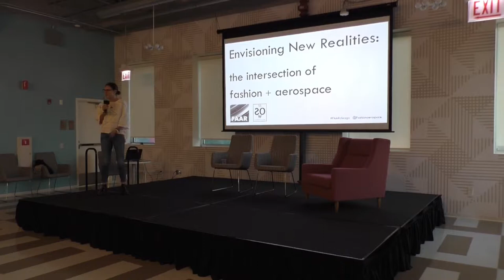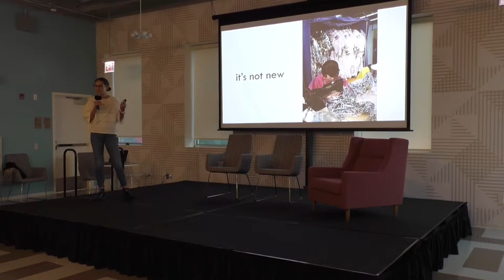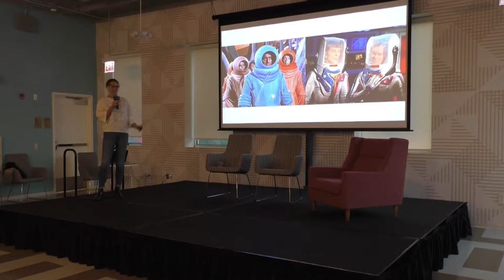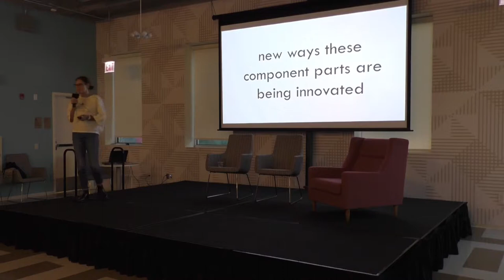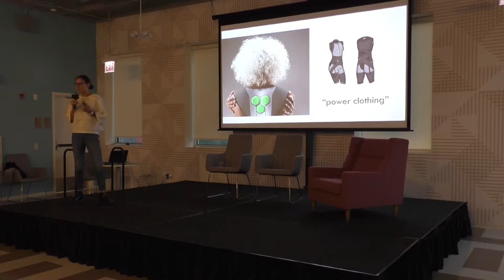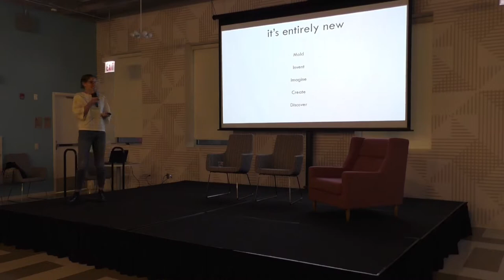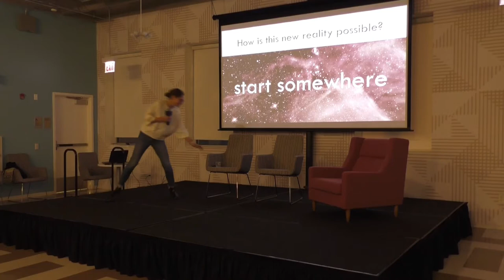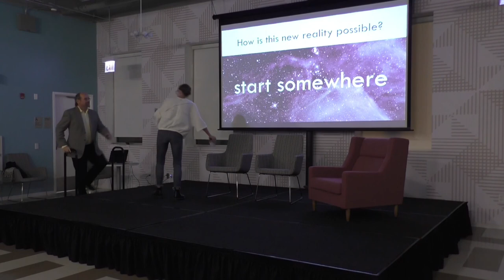Meetup: Envisioning New Realities: The intersection of fashion and aerospace tech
Fashion and Aerospace have been partners since the first Space Age. Their historical achievements have paved the way for a robust textile industry that serves both our needs on Earth and our Space endeavors.

In addition, Space can be a hostile environment both physically and psychologically and fashion has a role to play in both. It brings forth the material science to protect humans from harmful radiation as well as flexibility to enable mobility to reduce fatigue due to extreme exertion. Also, the human connection to fashion can be used to maintain and reinforce positive psyche and sense of self in isolated and solitary environments.

This presentation will give an overview of fashion and space's shared history, and some of the most exciting new and upcoming developments. Our keynote presenter is Lee Anderson, a member of NewSpace Chicago and founder of Starkweather - a one stop shop for outerwear research, concepting, and design with a focus on urban environments. Lee also runs FAAR - an organization for the advancement of space-scalable, commercial businesses that will drive the future of living, lifestyle and wellbeing in space.

This is part of a continuing series of space entrepreneurship discussion and networking forums presented by NewSpace Chicago and hosted at mHUB Chicago. This event is free and open to the public.